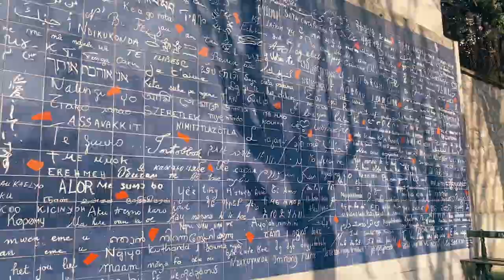【Vlog】パリ街歩き【ヨーロッパ】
【Profile】

高島健一郎 / Ken Takashima

東京藝術大学声楽科卒業後に東京藝術大学海外留学支援奨学生としてウィーンへ留学。
ウィーン市立音楽芸術大学オペレッタ科在学中の2018年レハール音楽祭にてオペレッタ 微笑みの国 / フー・リー役にてデビューし、2018/2019シーズンからルッケンヴァルデ市立劇場、ゾーリンゲン市立劇場、レックリングハウゼン祝祭劇場等ドイツ各地の劇場でジプシー男爵タイトルロール / バリンカイ役、伯爵令嬢マリツァ / タシロ役等オペレッタの主役を務める。
2022年にメルビッシュ湖上音楽祭にソリストとしてデビュー予定。ウィーン在住。